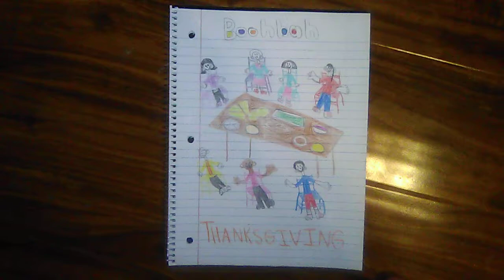Boohbah: Thanksgiving Drawing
Here is a drawing of my made-up Boohbah episode: Thanksgiving.